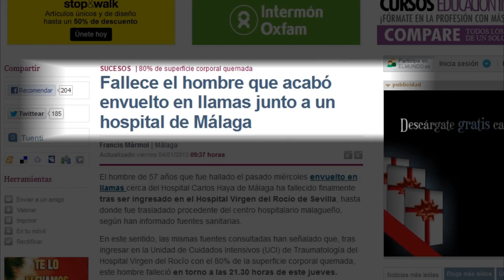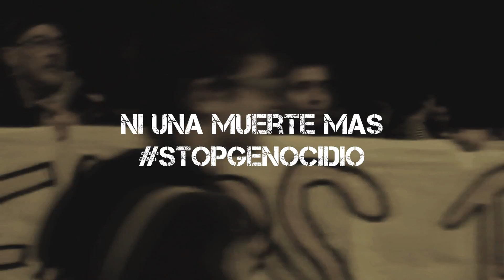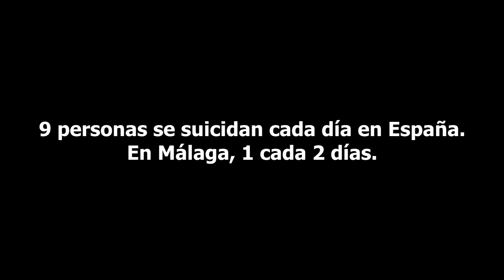Ni una muerte mas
Manifestacion llevada a cabo el 4 Enero 2012 en protesta por los suicidios "inducidos" de 2 hombres que se quemaron a lo bonzo en Malaga.